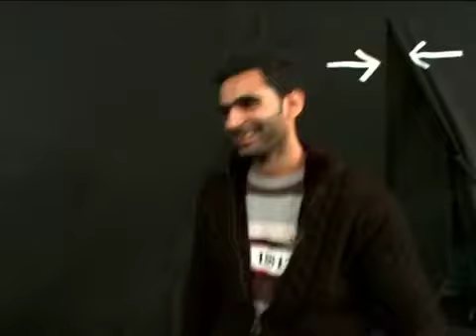Authentic Materials (University): Mohamed Jafel MBC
Authentic Resources for Arabic Language Programs

Collected by Occidental College World Language Project (OCWLP)